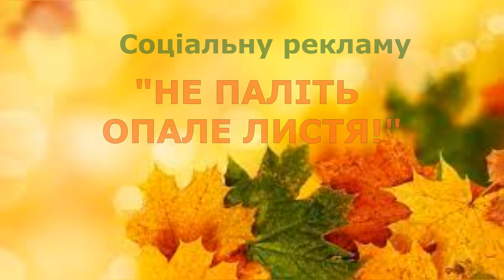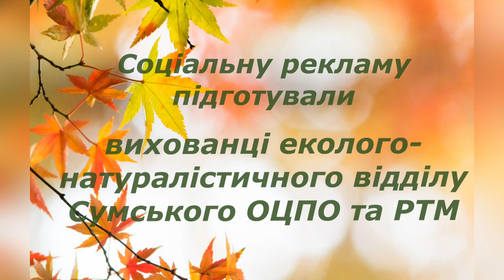КЗ СОР ОЦПО та РТМ Соціальна екореклама "Компостування опалого листя" Надія Бойко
Проблема утилізації опалого листя є досить актуальною темою для нашого суспільства. Спалювання рослинних решток призводить до накопичення у повітрі шкідливих речовин, виникнення пожеж, руйнування екосистем, загибелі тварин тощо. Альтернатива спалюванню опалого листя – це його компостування. Юннати
нашого закладу компостують опале листя, використовують продукти його переробки на засадах органічного землеробства. І закликають роботи це інших.